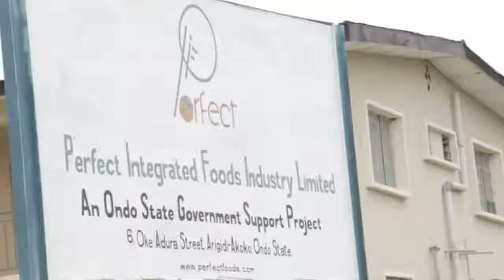THE STORY OF ABANDON PEOPLE x264 preview sample version